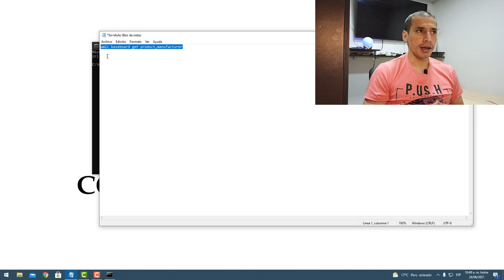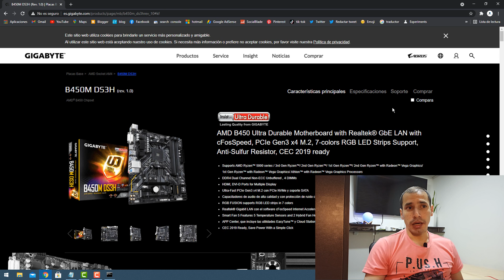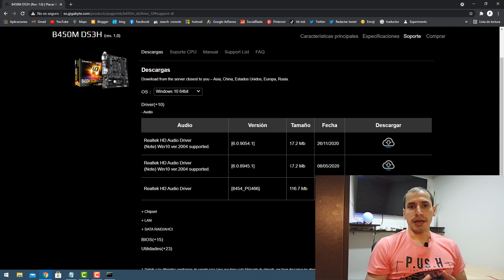🖥️ Como SABER Que PLACA BASE Tiene MI PC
¿Quieres SABER qué PLACA MADRE o PLACA BASE tiene tu PC? En este video te explico cómo identificar el modelo de motherboard fácilmente, sin necesidad de abrir tu computadora. Aprende cómo obtener la información sobre la placa base de tu PC en Windows 10 y Windows 11. Con esta guía, sabrás el modelo exacto de tu placa madre y otros detalles importantes del hardware de tu equipo. ¡Aprende todo sobre el motherboard de tu computadora de forma rápida y sencilla!

COMO SABER QUE PLACA BASE TIENE INSTALADA MI PC

comando para ver motherboard en tu pc:
🔴 wmic baseboard get product,manufacturer

0:00 presentación
0:08 Intro
0:22 pasos para ver que placa base tienen en su computador
0:41 comando para insertar en cmd
1:39 esta es la placa base que esta instalada en mi pc
2:18 Agradecimientos